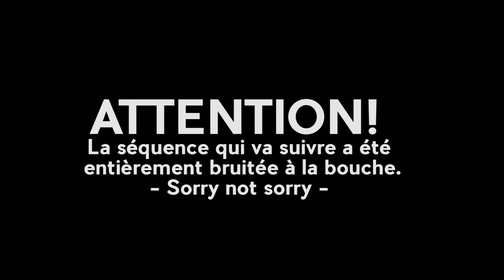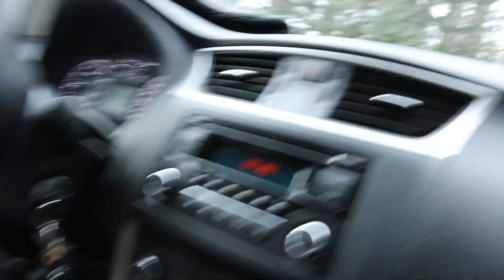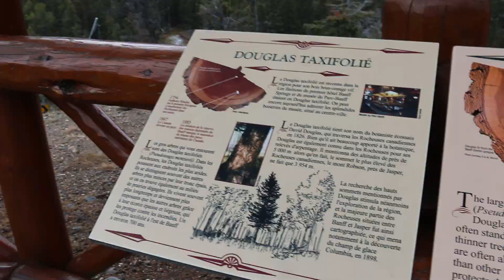BANFF NATIONAL PARK : AU COEUR DES MONTAGNES ROCHEUSES CANADIENNES !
On en a rêvé, on y est enfin! On est arrivé dans le Parc National de Banff, le plus ancien parc naturel du Canada et on est en plein coeur des montagnes Rocheuses! C'est à couper le souffle et ce n'est que le début! Pour ce premier jour, sur les conseils de la dame du Visitor Center, on a décidé d'emprunter Tunnel Mountain Drive et Minnewanka Loop et de se perdre un peu en voiture aux alentours de la ville de Banff. Il y a des points de vue tous les 100 mètres et de quoi faire des WAOUH, des OH MY GOD et des WOOOO (et aussi des photos de dingue) ! On a passé une de nos plus belles journées canadiennes à Banff et ça valait vraiment le coup de passer 3 jours dans un bus!